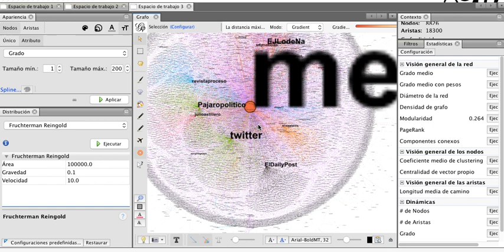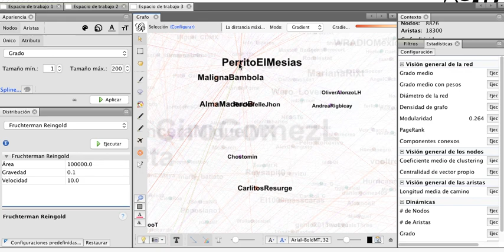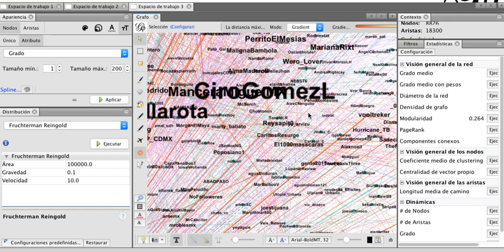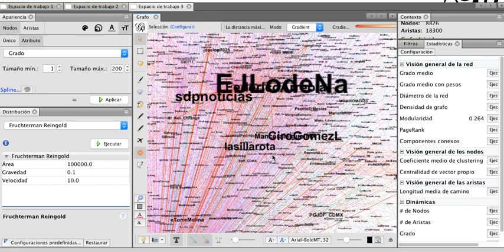¿Ataque coordinado a @metabolizedjunk?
Después de analizar casi 20 mil menciones a Andrea Noel presumimos que se trata de un ataque coordinado a la periodista luego de haber recibido un ataque sexual el pasado 8 de marzo